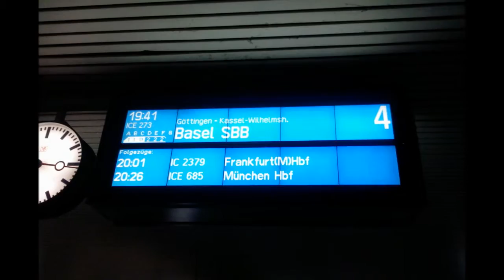Bildimpressionen Hannover Hauptbahnhof Gleis 4 abends